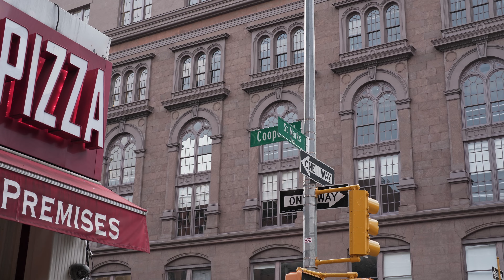Street Photography in New York | Greenwich Village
A day of street photography in Greenwich Village and East Village, New York.

Location: Greenwich Village, New York City

📸Main Photo Camera
📸Hybrid Camera
📸Secondary Camera
My Gear

Cameras and Equipment:
Sony A7RIV
Sony A7III
Sony A7IV
Sony 24-70 GM II
Sony 24-105 G